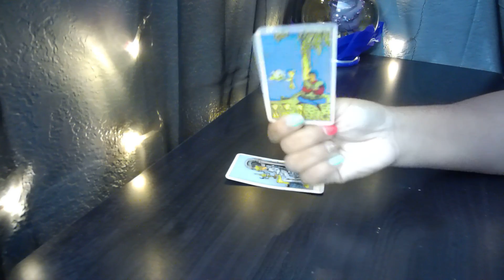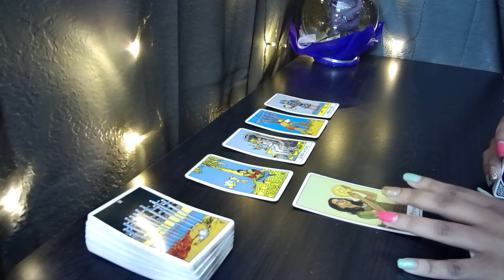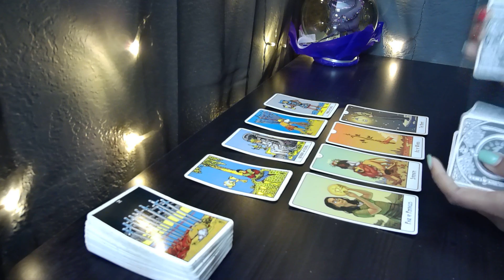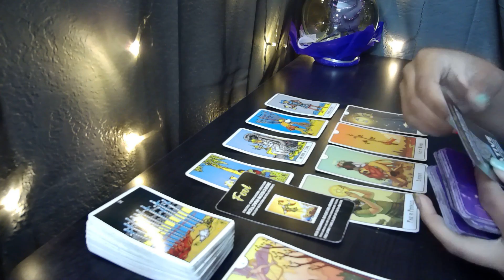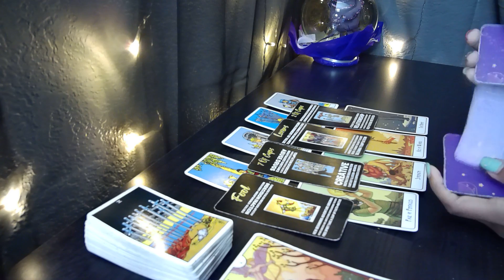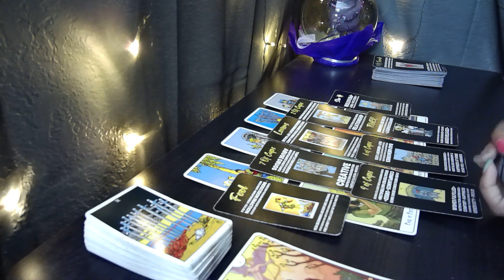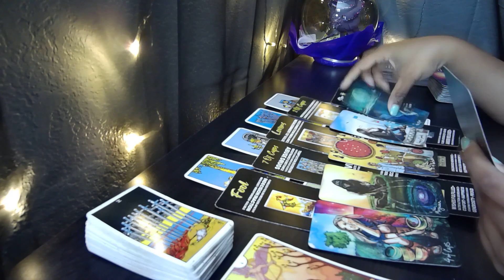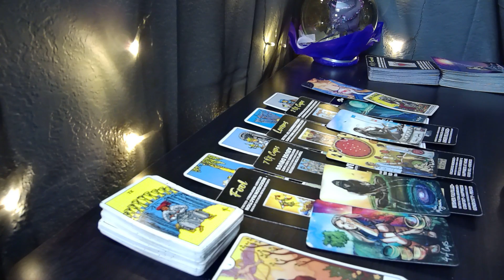GEMINI♊A TOUGH CHOICE TO MAKE, GEMINI😬💔 Tarot LOVE Reading